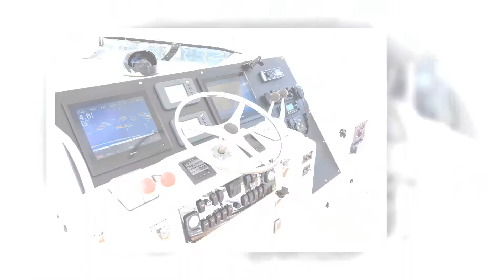1995 Hatteras Yachts 54' Convertible For Sale - "Valentine"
54' Hatteras 1995
This 54' Hatteras Convertible Sportfish is a completely impressive sport fisherman with the preferred Caterpillar power and upscale interior accommodations that give a very spacious feeling. “Valentine” is a very handsome vessel with the aggressive profile and the rakish sheer found in all the newer Hatteras convertibles, she is built on an in-house hull design with a wide beam, shallow deadrise aft, and a deep keel. Perhaps the most impressive feature of the Hatteras 54 is her innovative three-stateroom interior with its incredibly wide-open deckhouse and the largest master stateroom seen in a convertible this size. The diagonal low-profile galley configuration really opens the salon and adds considerable living and entertaining space. Additional features include an immense flybridge, a helm console designed to flush mount her upgraded Garmin electronics, and a spacious walk-in engine room that is home to her 3412 CATS and provides near-standing headroom. Her knowledgeable owner and the full-time captain afford her the best of care and it shows. “Valentine” is a must to see if you are in the market for a true proven performer that is in turnkey condition for her new owners.

Many upgrades, maintenance up to date, three staterooms and three heads. Captain maintained!

 The BEST Package for Power CAT 3412s with 1000 hour service